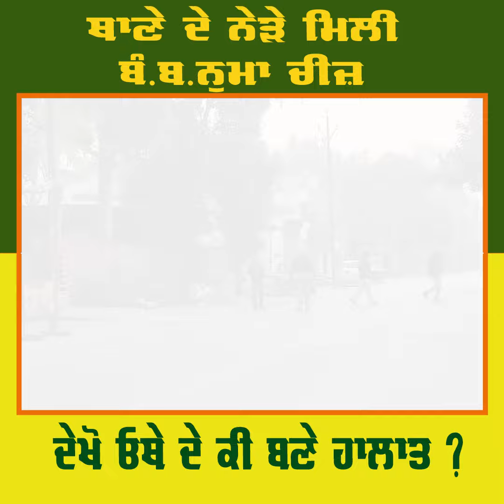ਥਾਣੇ ਦੇ ਨੇੜੇ ਮਿਲੀ ਬੰ.ਬ.ਨੁਮਾ ਚੀਜ਼ ਦੇਖੋ ਓਥੇ ਦੇ ਕੀ ਬਣੇ ਹਾਲਾਤ ?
ਥਾਣੇ ਦੇ ਨੇੜੇ ਮਿਲੀ ਬੰ.ਬ.ਨੁਮਾ ਚੀਜ਼
ਦੇਖੋ ਓਥੇ ਦੇ ਕੀ ਬਣੇ ਹਾਲਾਤ ?

VMedia # 806

Sling TV

Watcho-d2hApp
mxplayer